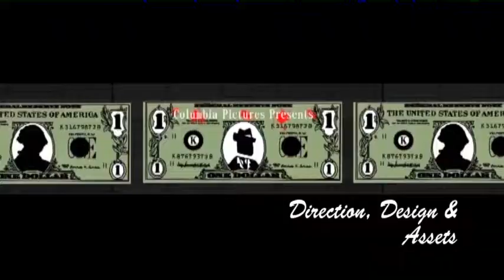Alex Barnes 2ndyearshowreel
This is the compressed version of my second year showreel from my Digital animation (BA) Hons course at the University of Falmouth. This contains samples of work that im most proud of from this years course, I hope you enjoy.